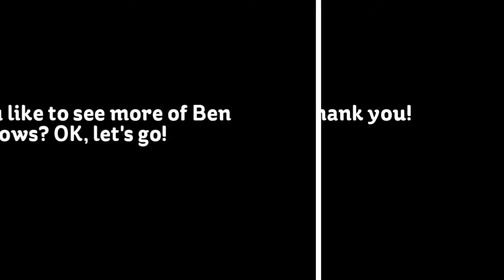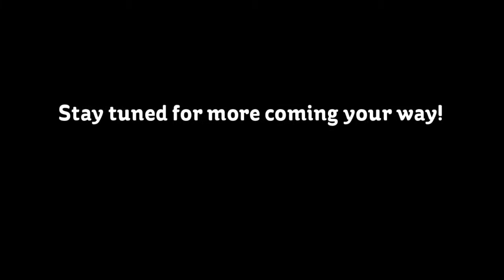Phenomenon Serendipity 3: Ben Hallows Part 2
Would you like to see more of Ben? Find out how he and his partner, friend, and assistant Taylor Timmons. How they started this mess and how some rich snob, some nouveau riche by the name of DIRGE came into the program. Please enjoy. On an awesome note; The name Taylor Timmons is a good pun that came from the YouTube channel: TalesofTim. TalesofTim does stories while drawing them out. Most stories he has done are not his own but Fells Glen and Things that Go Bump are originally his work. He is working on a book he's writing and if you want to see more of his work. Please be sure to check out his channel.